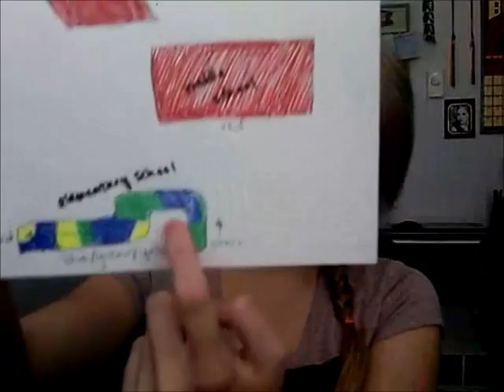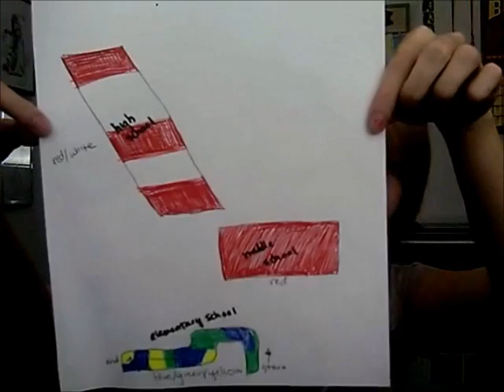Synesthesia: Mapping Time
A cool characteristic synesthetes tend to have is the ability to map time in a specific plane or on paper. It's not like an ordinary timeline. I describe my own school timeline in this video.